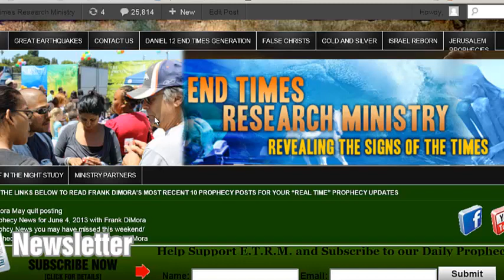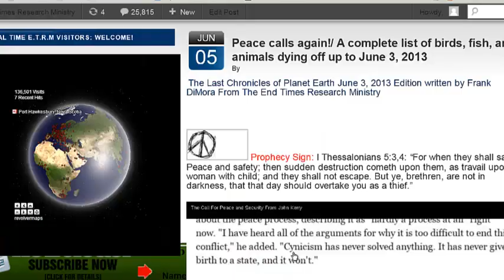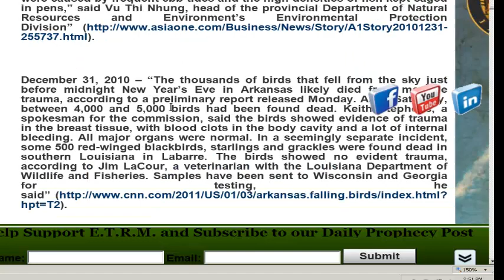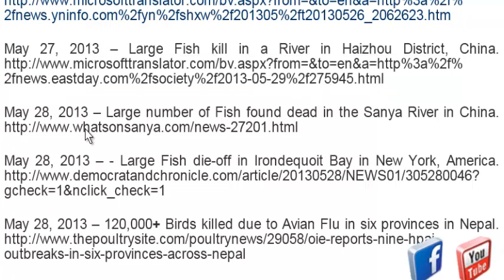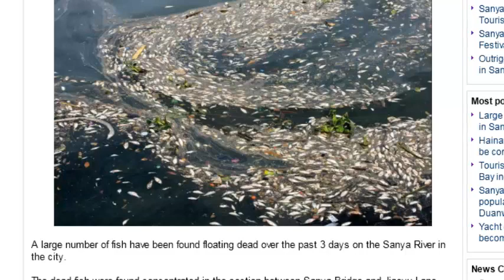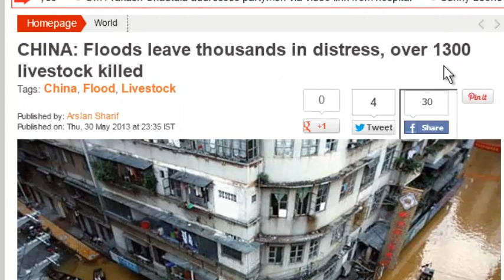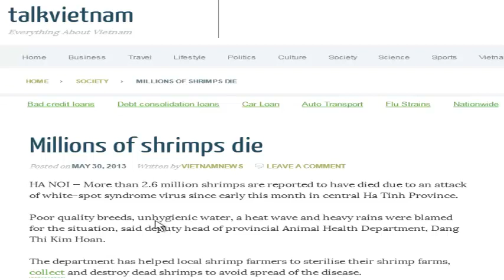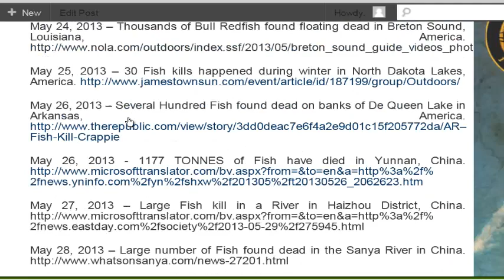More birds, fish, and, animals dying off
The reports of deaths of birds, fish, and animals keeps growing. This was a warning from the Lord and many, or I should say most people don't even realize this!